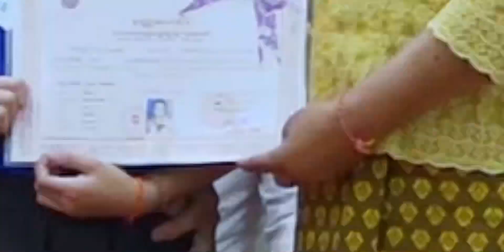ការសម្តែងសមត្ថភាពសិស្សប្រចាំឆ្នាំលើកទី៤ (ឆ្នាំសិក្សា២០២២-២៣) សាលារៀនបញ្ញវន្តអង្គរ ខេត្តកំពង់ឆ្នាំង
“កម្មវិធីសម្តែងសមត្ថភាពសិស្ស និងពិធីប្រគល់វិញ្ញាបនបត្រលើកទី៤” (ឆ្នាំសិក្សា ២០២២-២០២៣) នៅសាលប្រជុំ នៃសាលាខេត្តកំពង់ឆ្នាំង ដែលទទួលបានការអញ្ជើញចូលរួមជាប្រធានគណៈអធិបតីពីសំណាក់ ឯកឧត្តម ឈឹម វុទ្ធា អភិបាលរង នៃគណៈអភិបាលខេត្តកំពង់ឆ្នាំង និង លោក កាង សុងឆាយ ប្រធាននាយកប្រតិបត្តិ នៃសាលារៀនបញ្ញវន្តអង្គរ កាលពីថ្ងៃទី២២ ធ្នូ ២០២៣។

Album 13 : 4th Annual Student Performance and Graduation Ceremony 2023 was successfully held at Kampong Chhnang Provincial Administration on December 22, 2023. The event was presided over by H.E Chhim Vuthea, Deputy Provincial Governor and Mr. Kang Songchhay, CEO of The Angkor Intellectual Academy.

☎️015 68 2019 - School Director
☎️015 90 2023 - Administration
☎️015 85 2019 - International Program
☎️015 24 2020 - National Program
☎️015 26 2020 - Registration Office